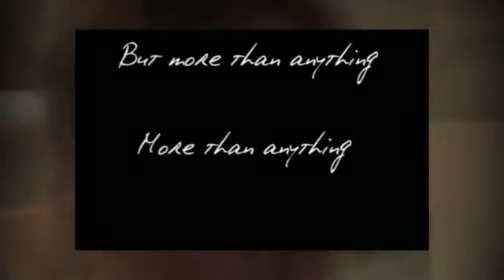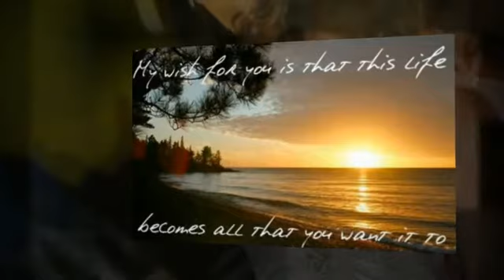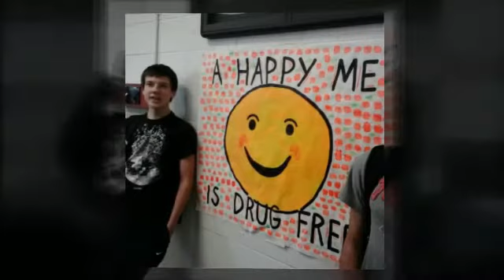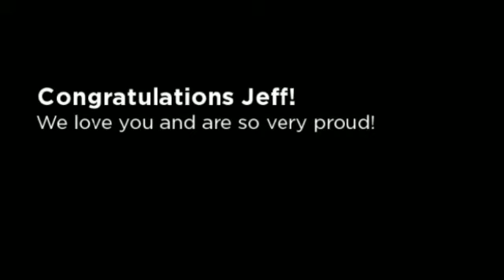Our Wish and Congratulations Jeff!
2013 Londonderry High School Graduate
2013 US Navy - Sept 14 - Chicago, IL
Our wish for you. health, happiness and the ability to always help others in need.